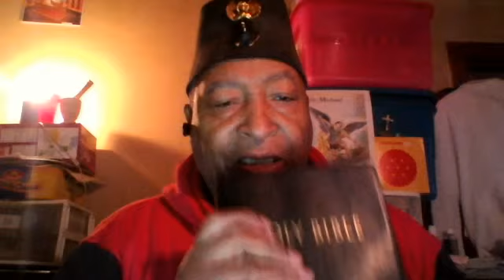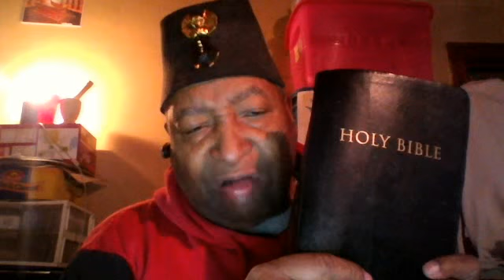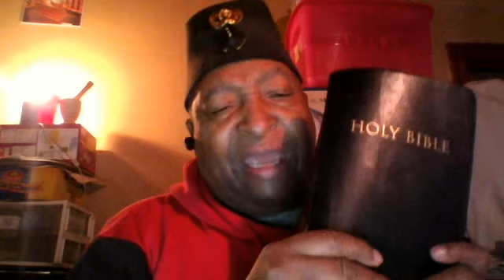Webcam video from December 22, 2013 9:41 AM